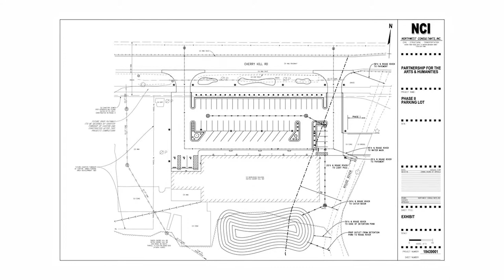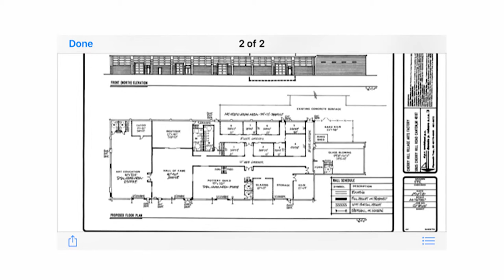Partnership for the Arts short